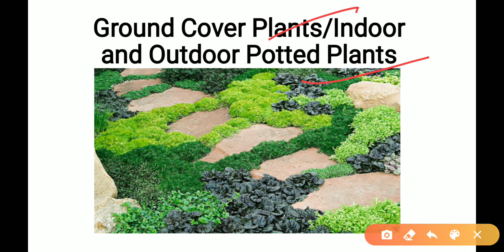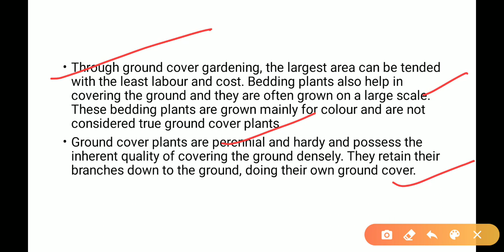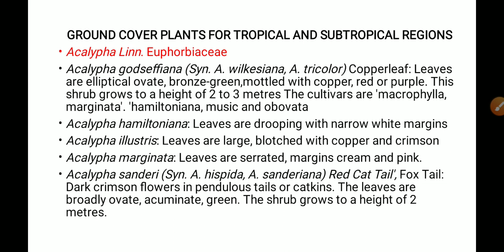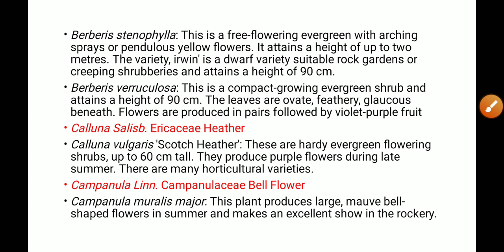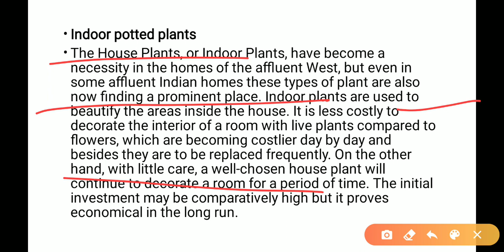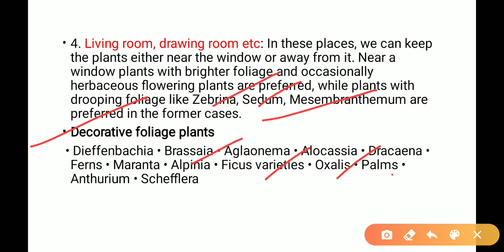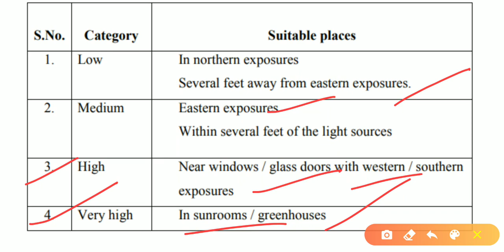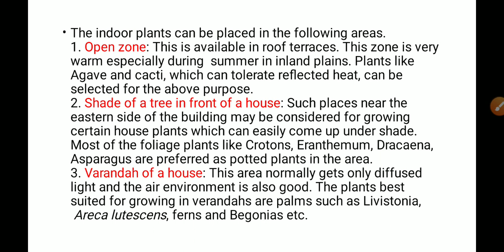DDA section Horticulture officer lecture-15 2020